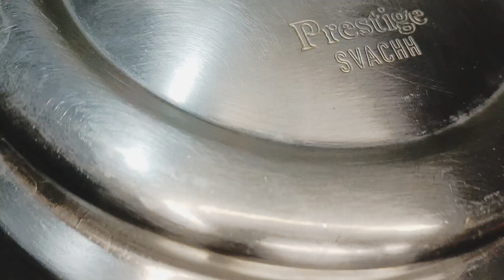கல்யாண சாம்பார் இப்படி செஞ்சு அசத்துங்க |Authentic sambar receipe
Hi this is pooja ,
here I am shared authentic sambar receipe
கல்யாண சாம்பார் இப்படி செஞ்சு அசத்துங்க|சாம்பார் |sambar receipe

incrediants:
toordal
small onions
tomato
green chilli
vegetables
turmeric powder
sambar powder
tamarind water
garlic
salt

sambar! receipe make ultimate sambar recipe at home with this easy recipe. it's flavoured by home made Sambarpodi ,lenties and vegetables. it's one of the most favourite recipe in South Indian dishes and it's the best combination for plain rice,ven Pongal , dosa and idly and very good partner of vada like ulunthu vada and parupu vada.soo it's called sambar vada.i am sharing my receipe of authentic sambar receipe and very easy method.Everyone make a authentic sambar in this video.Hope enjoyed this video please share your valuable feedback via comments thankyou.